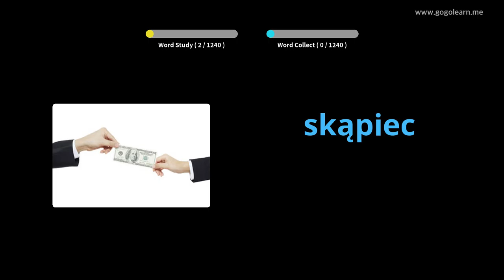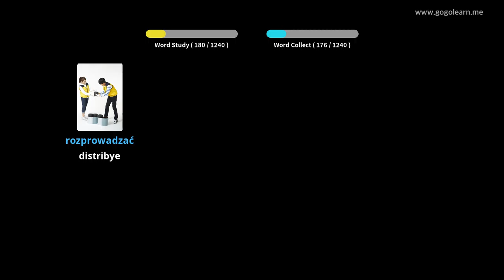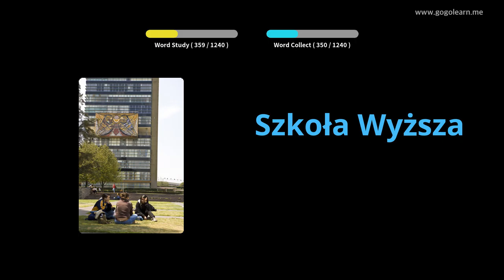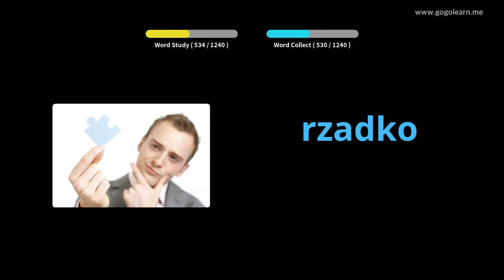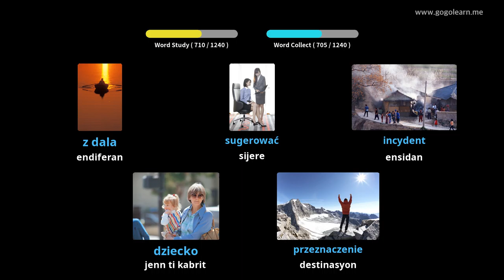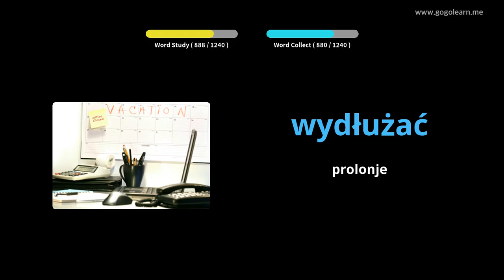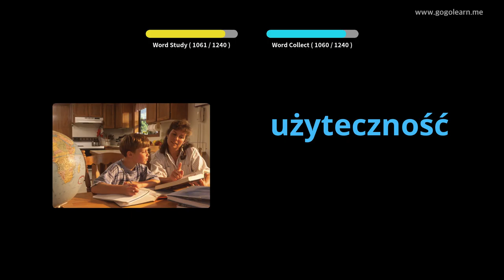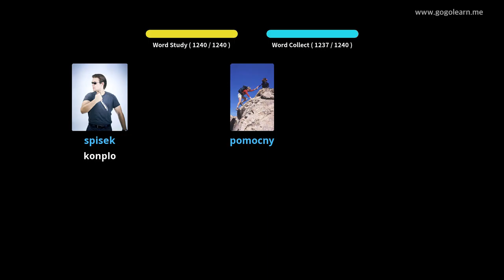Elèv vokabilè Polonè | Golearn